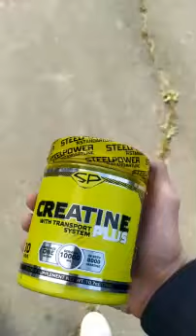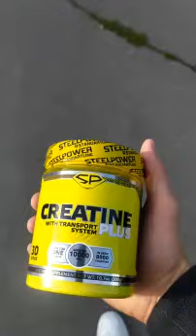Обзор Creatine Plus магазин Big Ben